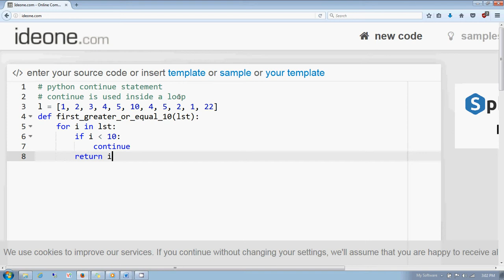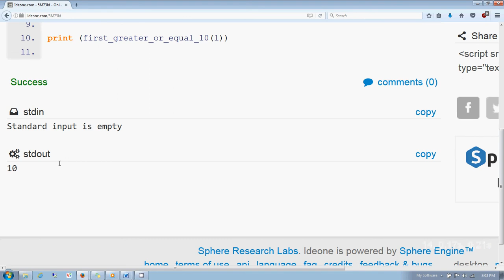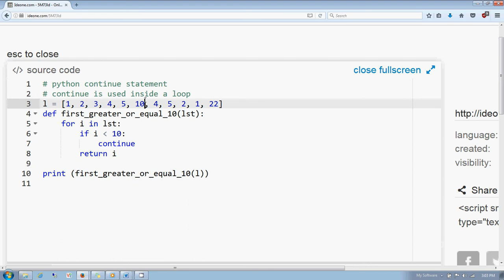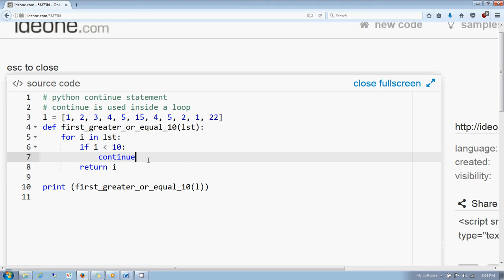Python continue statement in Hindi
How to use continue statement in a loop.